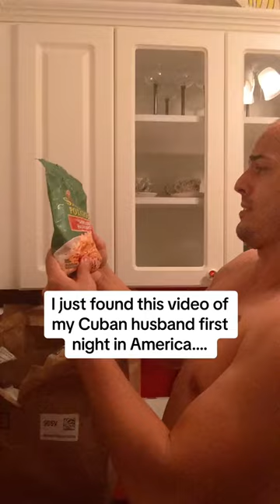Tasting STRAWBERRIES for the First time Ever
My husband Yoel, an immigrant from Cuba, tries strawberries for the first time... his reaction is priceless.